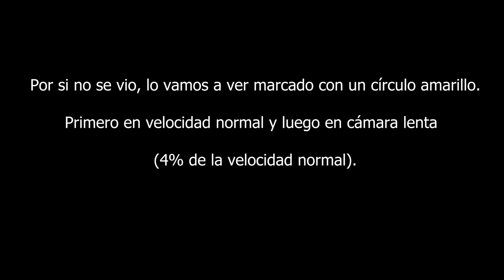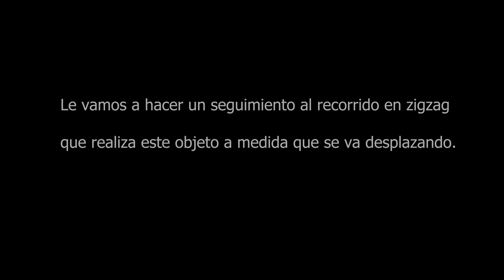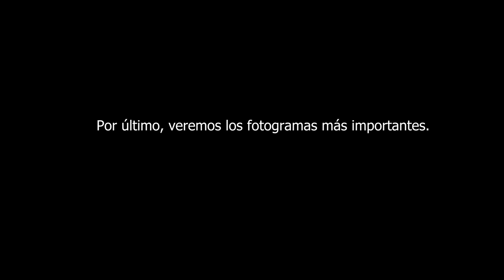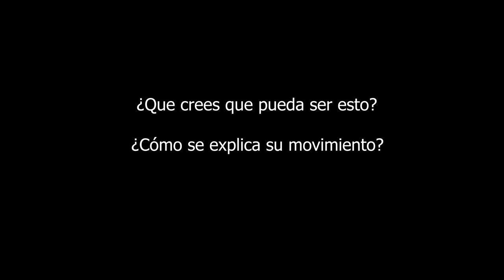Ovni en zigzag desde un drone - 4K - UFO sightings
Este ovni realiza un movimiento irregular en forma de zigzag. Fue filmado con el drone Dji Phantom en Sierra de los Padres, Provincia de Buenos Aires, Argentina.
Dicha localidad se encuentra a 27 kilómetros de la Ciudad de Mar del Plata.  Fue filmado con la Gopro a una resolución de 4K a 30 fotogramas por segundo.

This UFO performs an irregular zigzag movement. It was filmed with the drone Dji Phantom in Sierra de los Padres, Province of Buenos Aires, Argentina.
This town is 27 kilometers from the City of Mar del Plata. It was filmed with the Gopro at a resolution of 4K at 30 frames per second.